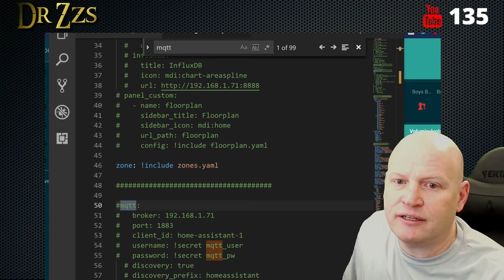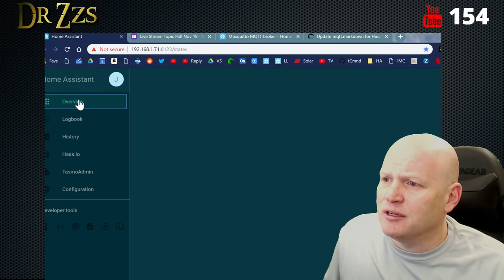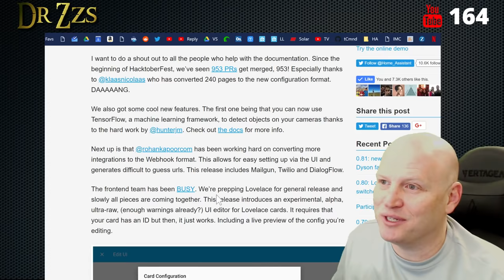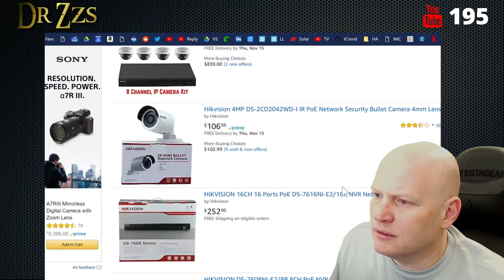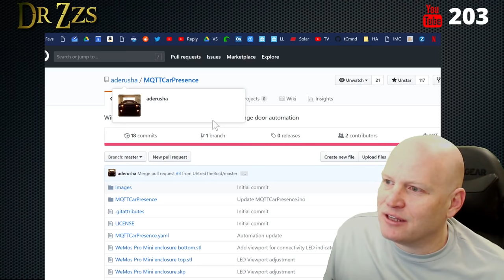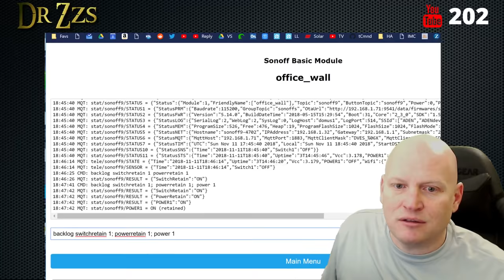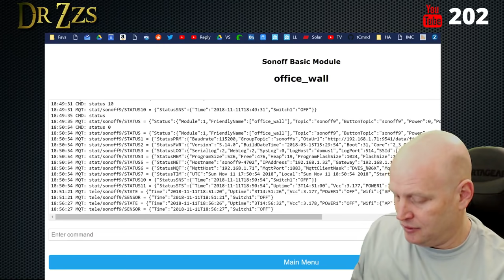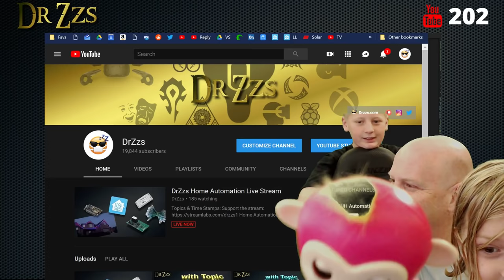Security cameras and motion detection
Topics & Time Stamps:
0:00 Welcome!
2:37 MQTT-mageddon  Mosquitto-pocalypse  problem / Fix
12:17 Security cameras and motion detection start
14:15 Blink cameras
16:10 Blink Motion detection and automatons
21:10 Tensor flow image detection
21:30 Lovelace (Alpha) online editing
24:13 Best camera
28:32 Blue iris
30:15 Hikvision Cameras
34:50 Amcrest cameras
38:35 Coolest things to do with home assistant (MQTT car detection, HA switch plate)
41:45 Doc locked himself in the bathroom
44:13 What is a decent smart hub for some one less technical
46:36 How to use backlog
51:20 How to grab specific details (WiFi strength) from Tasmota to home assistant
56:16 Best automatons
58:57 Other YouTube channels
1:03:24 What should we do when we hit 20,000 subscribers

Home Automation and Tech Hacks:
I'll do my best to answer questions and help you solve problems.
If I don't know the answer we'll figure it out together.